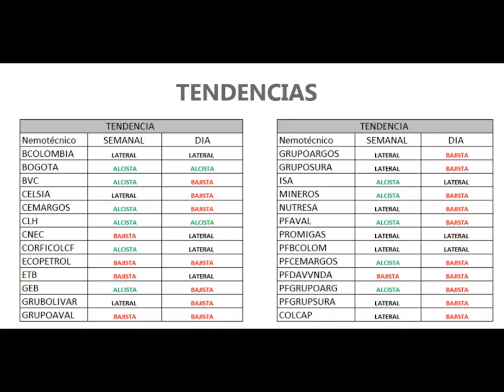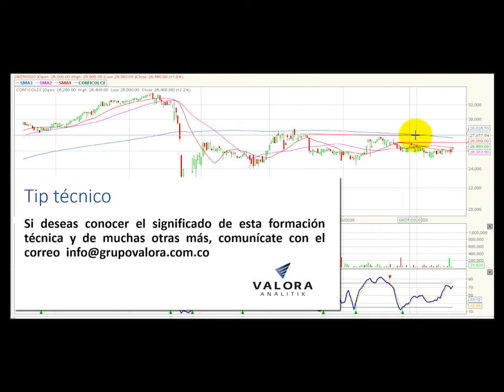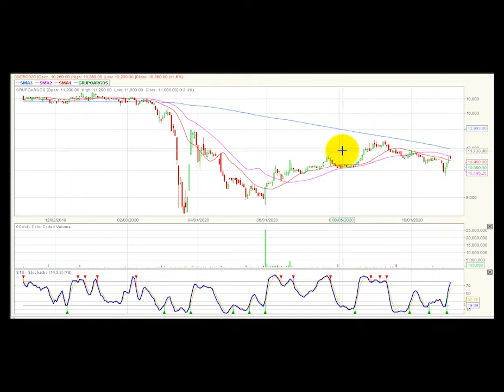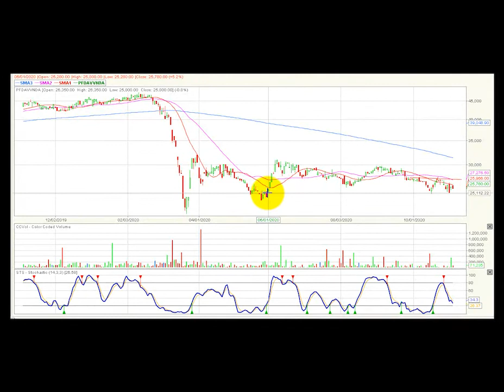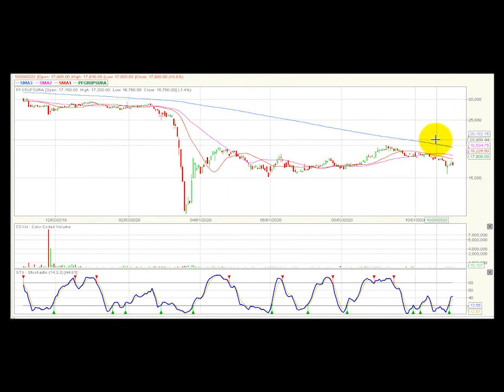Vídeo análisis técnico diario Bolsa de Colombia – 5 de noviembre ValoraAnalitik Suscríbase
Análisis Técnico Noviembre 05 de 2020 El índice Colcap de la BVC conserva su tendencia bajista y la zona de resistencia quedaría ubicada en 1.160 puntos. Ecopetrol liderando el volumen de negociación de la jornada.